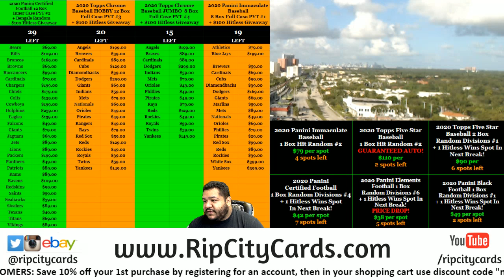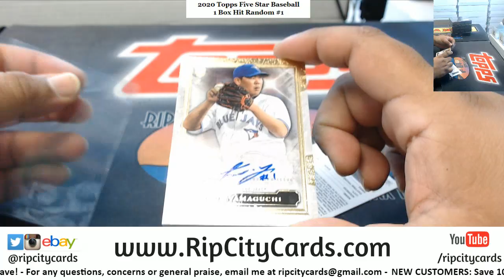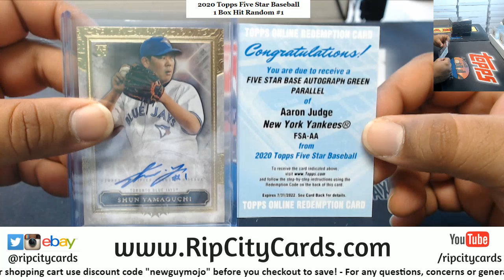2020 Topps Five Star Baseball 1 Box Hit Random #1